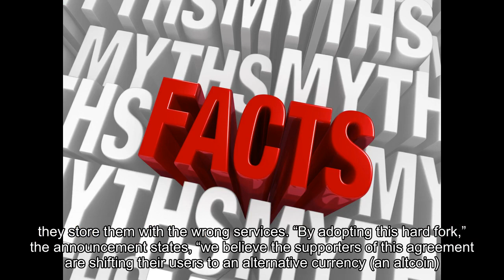Bitcoin Core developers issue Segwit2x hard fork warning